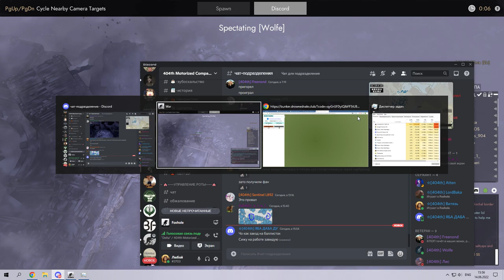Stonecradle -SC ballista rush WC 92 14.06.22